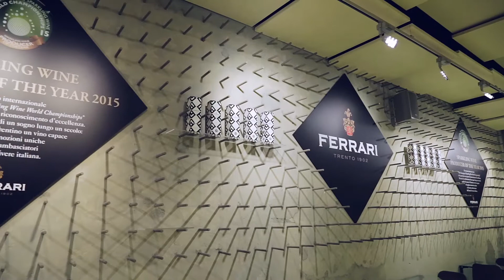LARTE - Milano Concept & Design